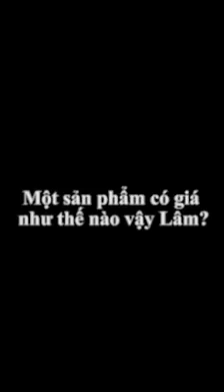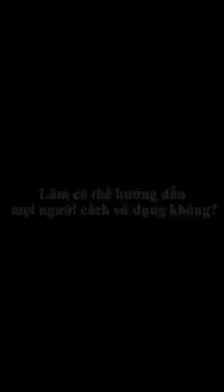Sữa Kích Tắm Trắng Skin AEC Lê Dương Bảo Lâm Livestream Mỹ Phẩm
LÊ DƯƠNG BẢO LÂM Test Tắm Trắng Than Họat Tính Skin AEC 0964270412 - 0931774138 (Zalo) – KHÔNG HIỆU QUẢ TRẢ LẠI TIỀN
1.VÌ SAO NÊN DÙNG CẢ BỘ DƯỠNG TRẮNG SKIN AEC
2. CHỈ DÙNG KÍCH TRẮNG SKIN AEC THÌ CÓ TRẮNG KHÔNG?
3. SỬ DỤNG SẢN PHẨM DƯỠNG TRẮNG MÀ LẠI ĐEN ĐI?Hoàn toàn có thể, và điều này xảy ra với tất cả các cá nhân không sử dụng kem chống nắng. Bạn muốn da trắng, khoẻ mà bạn không bảo vệ da thì đến bao giờ bạn tới đích ? Vì vậy chăm sóc da là quá trình lâu dài, nếu bạn xác định bạn muốn chăm sóc da thì không vội , nếu vội thì đừng chỉ tốn thời gian và tiền bạc.Tóm lại, bộ sản phẩm Skin Aec chính là cái mà bạn muốn tìm vì nó lành tính và nó lành tính nên tác dụng của nó là về lâu dài.Đừng nghĩ chúng tôi tư vấn cho bạn các sản phẩm bạn cần dùng là do muốn lôi kéo bạn mua hàng. Bạn đã mua sản phẩm là bạn phải có kiến thức, sử dụng đúng cách, để các sản phẩm phát huy hiệu quả tối đa đối với da bạn.HOTLINE TƯ VẤN ĐẶT HÀNG